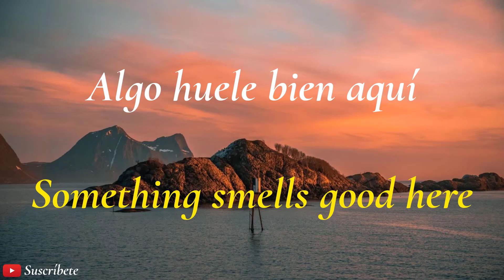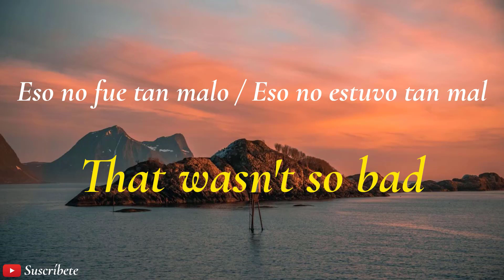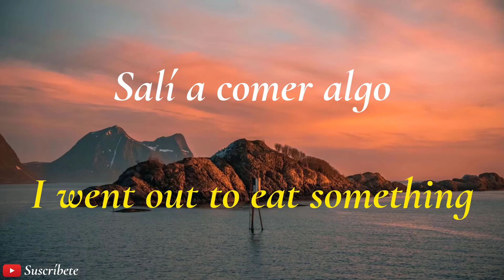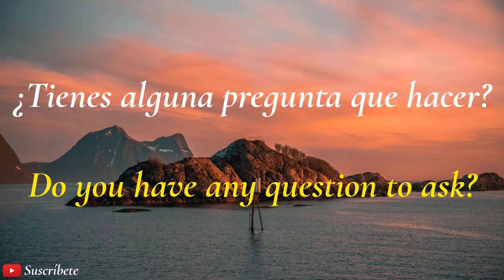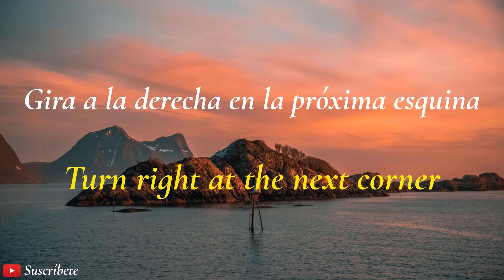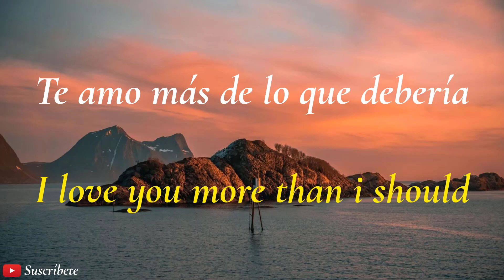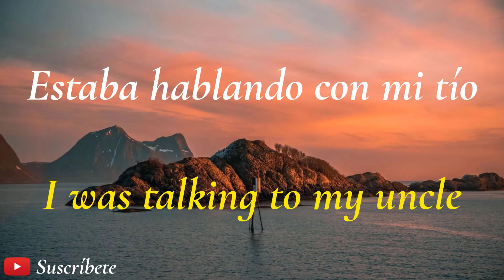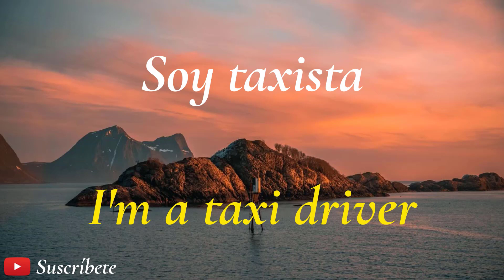Frases que mejoran tu nivel de inglés en un 200%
Aprende las mejores frases en inglés con este video super educativo